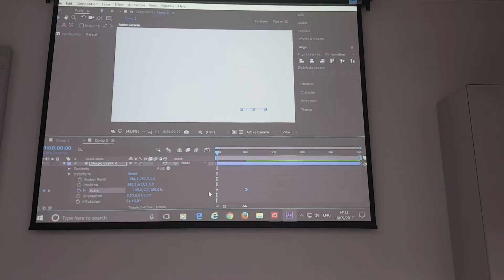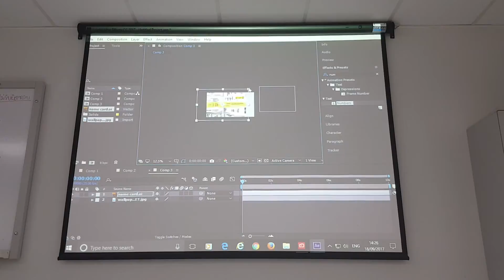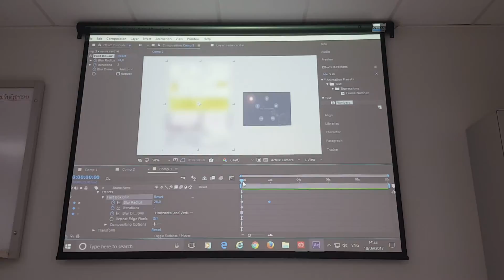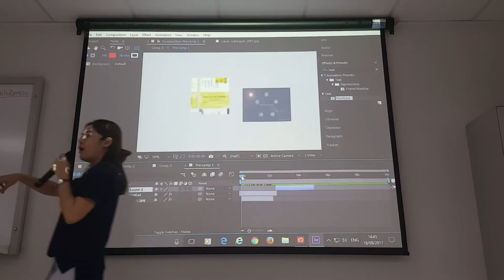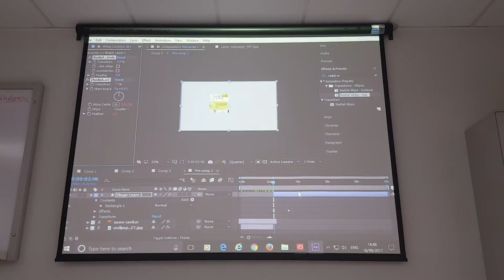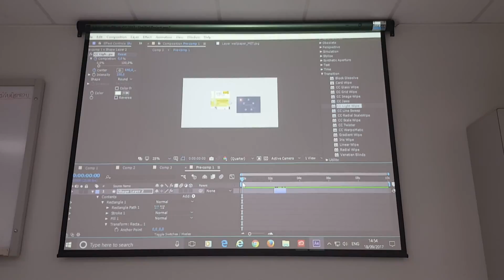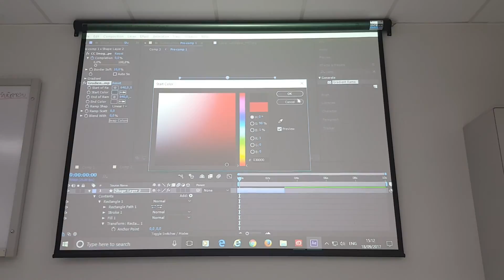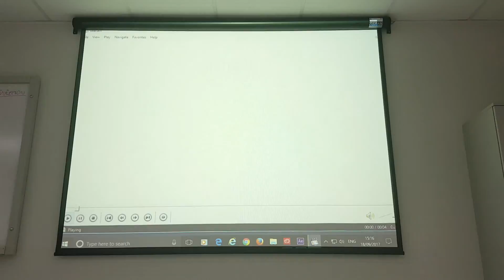After Effect graph (2/3)